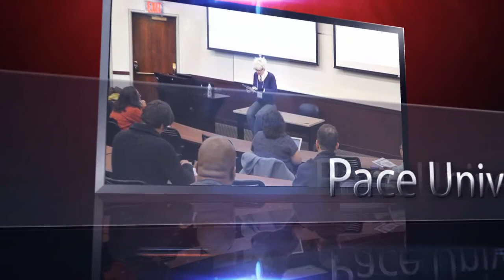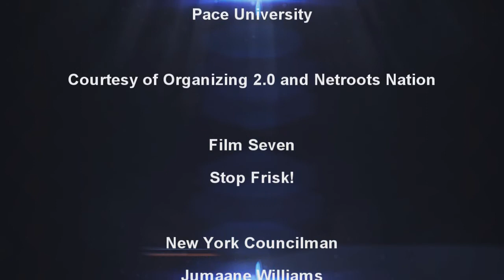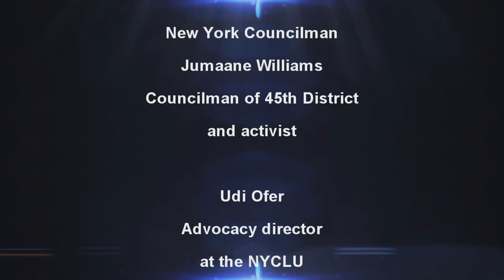Netroots NY Conference: Film 7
Film 7: Stop Frisk!
Netroots New York
Conference

took place on
December 17 -- 18, 2011
took place at
Pace University New York

courtesy of
Organizing 2.0 and Netroots Nation

film and media produced by
Abdul Hakim aka Chris of the Activist Nation

CREDITS

New York Councilman Jumaane Williams
Councilman of 45th District and activist

Udi Ofer
Advocacy director at the NYCLU

Oona Chatterjee
activist and organizer

Kristen Gwynne
Reporter at Alternet

Jesus Gonzalez
Member of Make the Road New York

Filmed with

2 Panasonic HDC-TM90k Camcorders
2 Sony ICD-PX720 Voice Recorders
1 Tascom DR-07 MKII Linear PCM Recorder